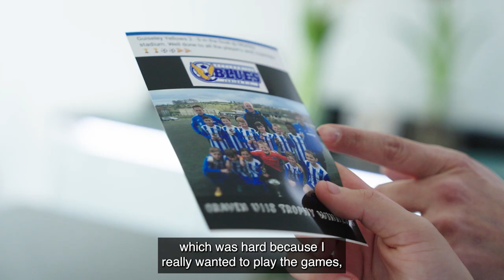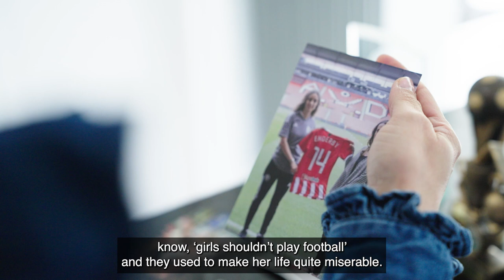MY SPORTING JOURNEY: FOOTBALL STAR MIA ENDERBY SHARES HER STORY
Sheffield United star Mia Enderby defied opposition players and parents as a junior to kickstart her burgeoning football career. The 17-year-old has become a familiar and popular figure at the club, making several first-team appearances after joining the Blades in 2021 following a four-year spell in the Leeds United academy.

Mia first started playing aged six, though opportunities to play with other girls were few and far between, with the teenager more often than not playing in boys’ teams. And she admits that her motivation to succeed stems from some of the unwelcoming attitudes she faced during her youth.

“I went to Leeds at Under-12s, and I was there until Under-16s,” said Mia, who receives her SportsAid support through a partnership with Starling Bank. “It was all girls which was great as before I’d been playing with boys, and the transition was really good. I found that I fit in more with the girls, as the boys didn’t like that I was the only girl playing and the parents were hard on me as well.

“I was really passionate and dedicated to the game and all I wanted to do was play football. I think when I was in the boys’ team it didn’t really bother me because I thought ‘I’m better than you.’ Me being a girl doesn’t define how I play and who I am, that helped me a lot. I was very driven. They used to say to me all the time that ‘I’m stronger than you’ but then I was like ‘I’m just as strong as you’ - I’d give it back. It’s about having that passion - you’re just as good as them.

“The parents were hard on me because they didn’t want their son to be tackled by a girl, but to be honest it didn’t really get in my head that they were saying stuff to me. My mind was just focused on football and I didn’t really care what everybody was saying negativity wise. That’s what’s made me as strong as I am today, because of all the negative comments that didn’t bother me.”

SportsAid Week 2023 is taking place from Monday 6 March to Sunday 12 March. This year’s theme focuses on ‘Accessibility and Inclusion’ as the charity shines a spotlight on the country’s most talented young athletes and celebrates the incredible work being undertaken by its partners to support the future of British sport.

The theme of ‘Accessibility and Inclusion’ is an opportunity for the charity’s partners to highlight their own work in this area during SportsAid Week, with SportsAid athletes recently revealing that accessibility and the cost of sport are the issues they care most passionately about. It will also open up discussions on the progress being made, as well as the challenges faced, in the sports sector.

After England’s Euro 2022 triumph last summer, Mia believes the game is now more open than ever for young women in the game.

“It’s great now that the game has become such an important thing and anyone can be a footballer,” added Mia. “When I was young I played with the boys and now young girls can play in a girls team. When I was young I didn’t have that. Now the women’s game has become just as important as the men’s, that’s great for the future.

“I think with the Lionesses winning the Euros, it’s encouraging a lot of young girls to become footballers and there’s a lot more people watching the women’s game now. If that carries on in the future, it’ll become a lot bigger than it is now.”

SportsAid Week 2023 is taking place from Monday 6 March to Sunday 12 March! Join us for a dedicated week of fun and awareness-raising based around theme of accessibility and inclusion.